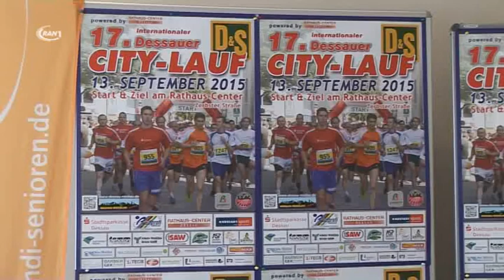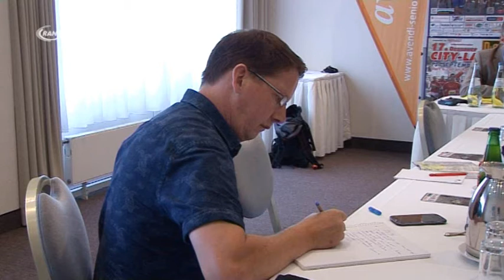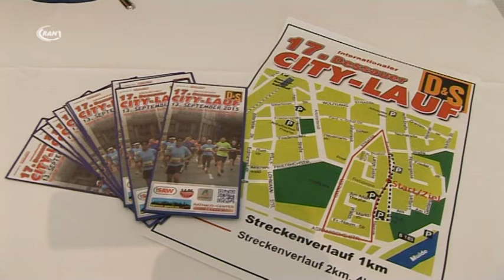Citylauf steht an - RAN1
Die 17. Auflage des Dessauer City-Laufes findet in diesem Jahr am Sonntag, dem  13. September 2015  traditionell mit Start und Ziel am Rathaus-Center (Zerbster Straße) statt. Die Vorbereitungen dazu sind bereits im vollen Gange. Über den Stand der Vorbereitungen informierte kürzlich das Sportamt der Stadt.